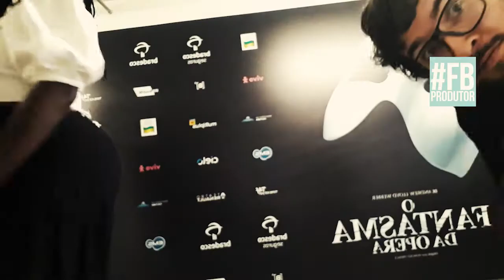25 anos de produção - 1994/2019 Clipe 2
Produções realizadas entre 2016 e 2019. Quase todos os trabalhos foram produzidos para Uzumaki Comunicação.
Valeu equipe!!
Bora produção!